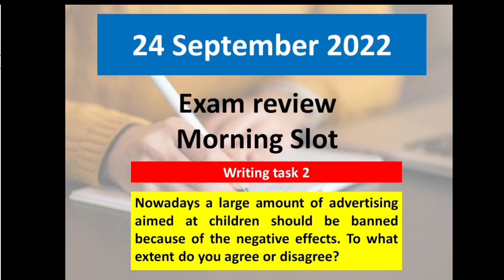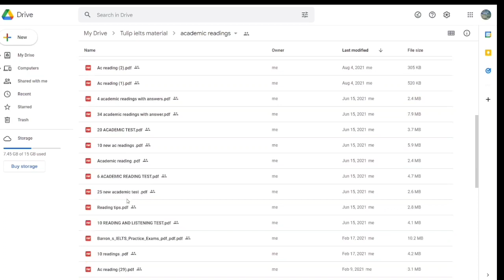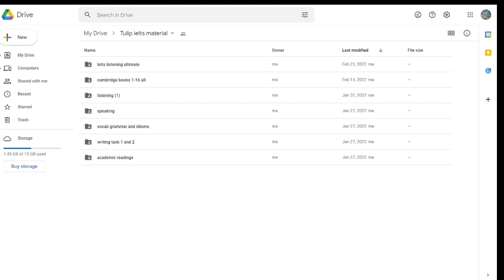IELTS EXAM REVIEW : 24 September 2022 : Morning slot : Answers : Good news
Dear friends, Good news for all candidates. In this video i have shared information regarding free IELTS material for your preparation.

Exam review.
Today morning exam slot was easy to moderate level.
Reading and Listening was moderate
Writing task 1 was of Bar and Line graph
Writing task 2 was on advertisement

Telegram link (IELTS Pur):- to get your IELTS content for Free of cost is below.

Do send screen shot on telegram link .